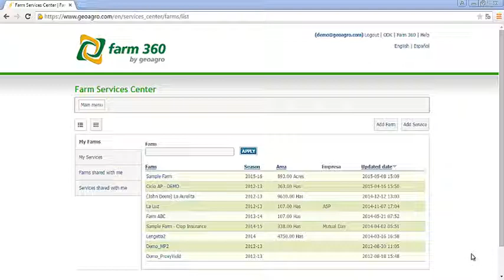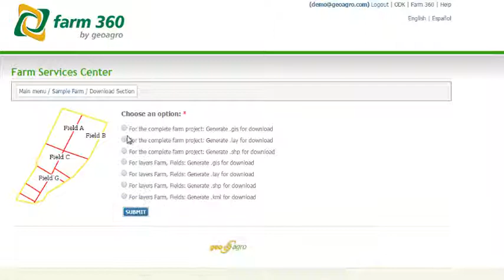GfA_U2_9_Download layers